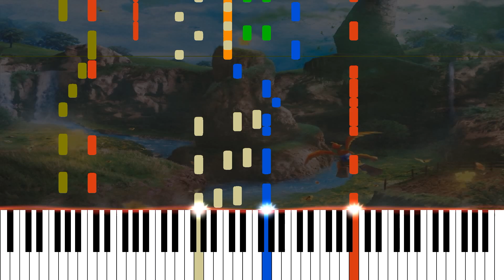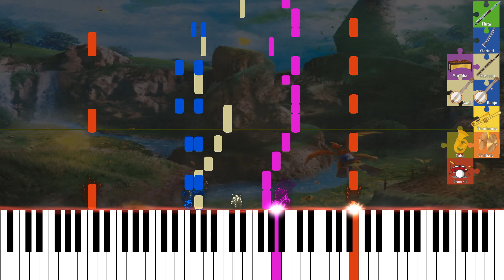Spiral Mountain - Banjo-Kazooie (Full Music Visualization)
Video game music analysis and piano cover visualization project made with the actual audio tracks from the original Nintendo game. Extracted with a specialized audio software, we can now dig inside the score for the first time; offering us a glimpse for how each instrument contributes to the whole. Music by Grant Kirkhope for the soundtrack of the Banjo Kazooie game.

Musical Analysis:

Structure: { I - A - I - A’ B A’ }

Tempo: 110

Melodic and Harmonic Profiles: C Ionian/Major